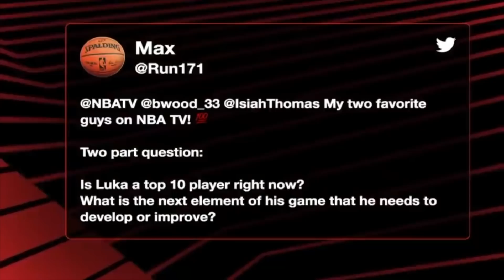Why Old School Fans ACCEPT Luka Doncic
In this video we take a look why Old School NBA Fans love Luka Doncic and why he is so great.
There are not many players that seemed to be blessed with the clutch gene.
But Luka Doncic definately has it. When this guy was 16 and still playing in europe he did not shy away from taking the last shot
when the game was on the line. And now while he is playing in the nba, even at a young age, he wants the ball when it matters.
But its not only his confidence, he is also making those shots.
And this is a quality that we old school fans just love. Guys like MJ, Reggie, Kobe or Larry Bird. Some of the greatest players ever
always took the responsibility when its crunch time. And now Luka is slowly but surely trying to follow in their footsteps.

A willing passer.
Now this one right here is something that matters a lot to me.
When I was a kid I also played ball, and I was a point guard.
The first thing I learned was as a point guard you gotta make your teammates better, and you have to find them when they are open.
Guys like Magic Johnson, John Stockton, Isiah Thomas etc all where player that could score, but you could see in their style of play, that they loved to pass the ball.
In todays nba you have many guys that average a lot of assits, but it seems like passing is more of a obligation. For example james harden.
This guy got many assits, but he passes to the open man because he cant score in that particular play. And this is totally different with luka doncic,
he is a willingly passer, and you can see that he loves to find the open teammate. this is something us 80s/90s guys grew up with, and that is something that we enjoy.

Basketball IQ.
Now this is a very interesting one, because it seems to be a category that often gets over looked.
Basketball IQ is so important on a high level, that you can easily say that the best players ever also had the highest basketball iq.
larry bird, jordan, stockton, magic, etc. But in this case, I want chauncey billups to explain.

Fundamentals and footwork
Oh yes, a category that is beloved by old school Fans. But also a category that is so important no matter on what level you play basketball.
Luka Doncic learned to play in europe, and its a known fact that european player usually come to the nba with great fundamentals.
And Luka is no exeption. He is not the most athletic player but he really makes up for it with his fundamentals. Especially his footwork is very
good. If you take a closer look at what he is able to do because of his footwork you will see that it is super clean and precise.
(Gilbert)

Old School Ballfakes.
As a fan of 80s and 90s NBA I can say I loved ball fakes. No matter if it was magic, bird or mj, they always fooled their opponents with beautiful ballfakes.
and this is kind of a lost art. Hardly any players use the ballfake in todays NBA. And here Luka is an exeption.
When he entered the NBA he showed us some of the greates fakes we have ever seen. And he shows how effective they are.
Making his opponets look pretty stupid. So in this regards luka is bringing back some old school flair.

The Stepback.
Many of the younger folks believe that james harden invinted the step back, because he uses the step back pretty well.
But this is far away from the truth. Larry bird was using the step back already back in the 80s. And paul pierce in the 90s and 2000s.
Anyway. There is no denying that luka stepback reminds us old school heads a lot of larry bird. And he come into the nba using the step back
as his go to move.
Something that we were used to back in the days.
Olajuwon had the dream shake, MJ his fade away, kareem his sky hook, and luka has his step back.